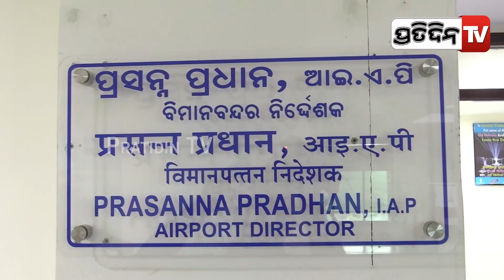“ଓଡିଶା ଆକାଶରେ ଉଡିବ ସୂର୍ଯ୍ୟକିରଣ, ଚାଲିଛି ପ୍ରସ୍ତୁତି”